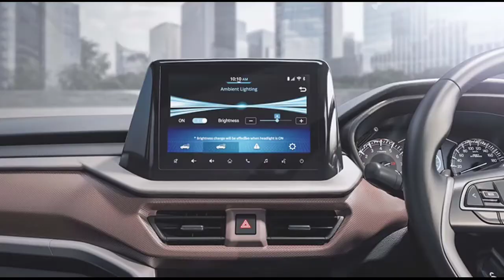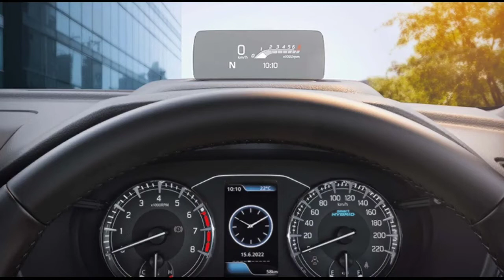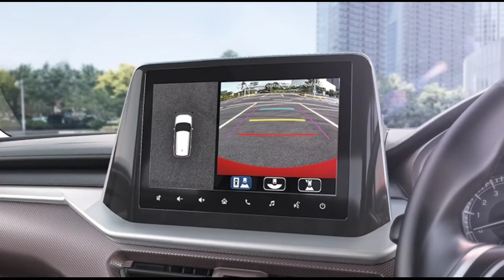7 New Features Added in New Breeza 2022 || Auto Compare